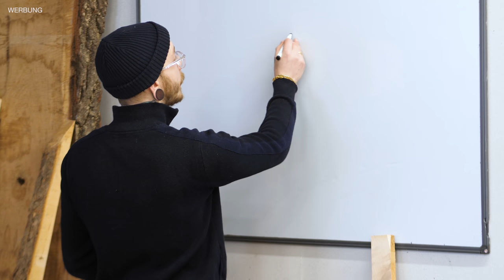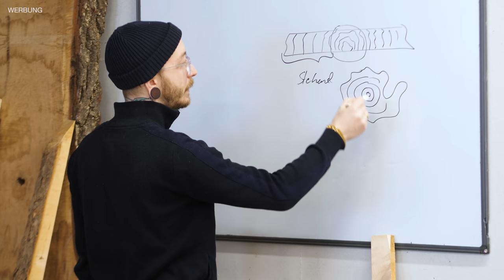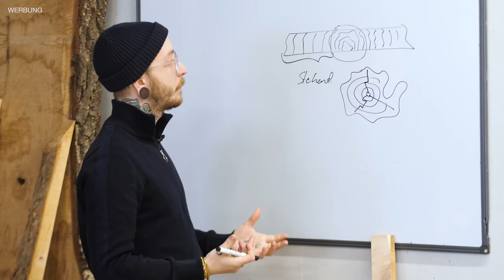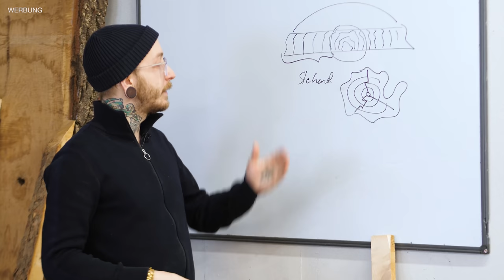Dieser HOLZZUSCHNITT geht beinahe schief! 😱| Bücherregal aus Massivholz (Teil 1) | Jonas Winkler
Ich baue ein Bücherregal aus Massivholz. In Teil 1 dieser Projektreihe zeige ich euch, wie ihr solch ein (Kunden)Projekt richtig plant - und im ersten Schritt eure Holzbohlen richtig aufteilt (welcher Part für welchen Teil vom Möbel) und anschließend richtig zerlegt. Was ihr beim Zuschnitt von Massivholz beachten müsst, und warum der Holzzuschnitt bei mir fast schief geht, zeige ich euch im Video. (Achtung, Spoiler! Es gibt einen Beinahe-Unfall mit der Formatkreissäge 😱) Viel Spaß beim Anschauen!

► Ich brauche eure Hilfe: Von dieser Powermatic Absaugung rede ich im Video. Lohnt sich der Kauf? Hat jemand von euch Erfahrung damit? Lasst es mich gerne wissen!

► *Absolute Buchempfehlung:
"The Soul of a Tree" von George Nakashima

► Mein Werkzeug*:
DOMINO Dübel
STAUBSAUGER Mirka
STECHBEITEL Narex

► Ihr wollt mich finanziell unterstützen?